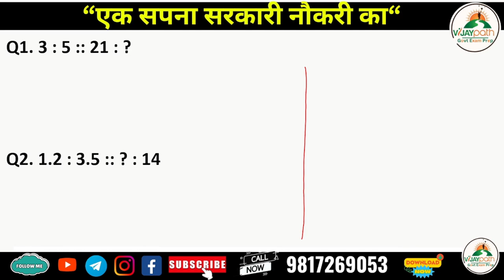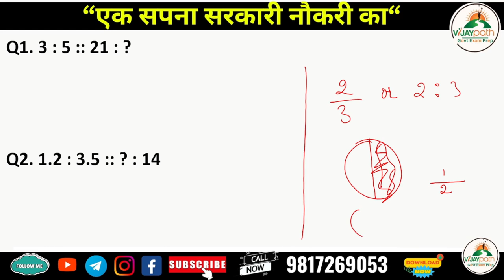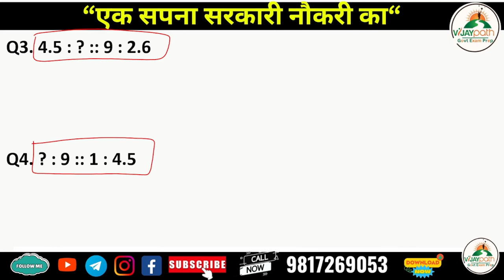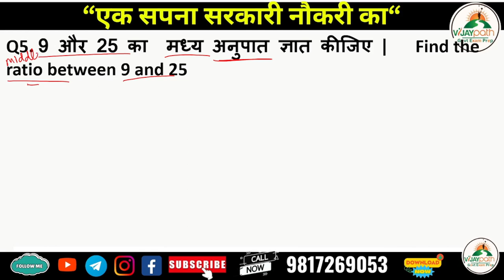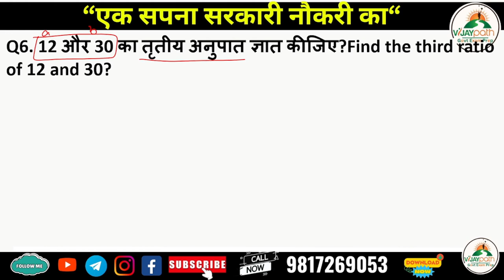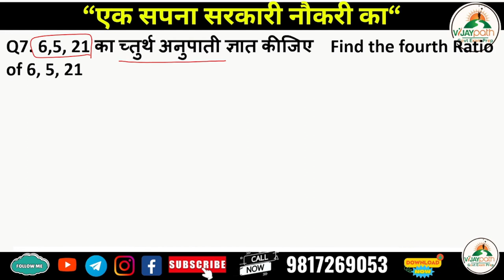Ratio and Proportion Classes for Himachal Police Constable